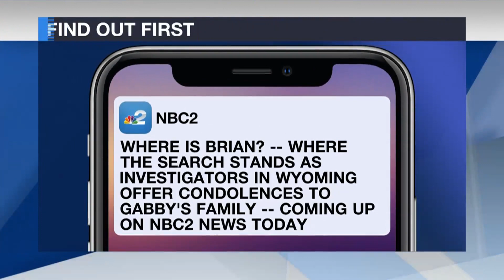Investigators search for Brian Laundrie after body found matching Gabby Petito's description